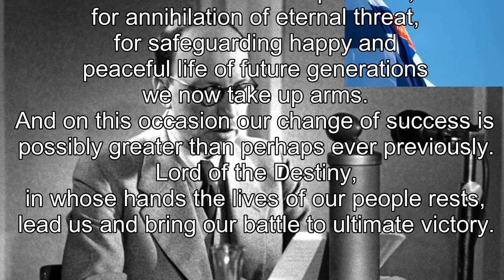FOR THE FATHERLAND - DEMOCRATIC FINLAND (HOI4)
War begins in 10:25.

Speech of Risto Ryti is actually the ending part of his speech. The whole speech is much longer.

I'm using Finlandia Focus Tree mod.